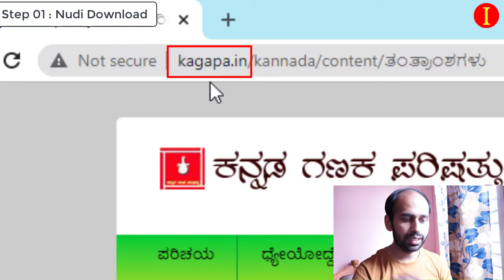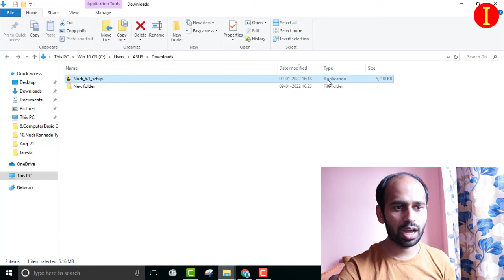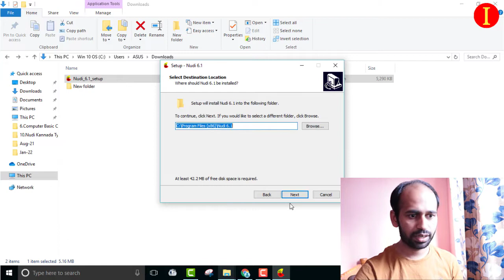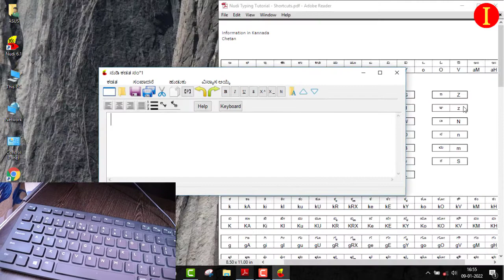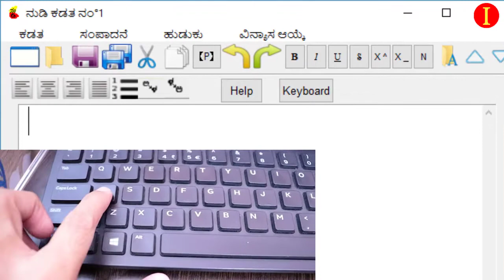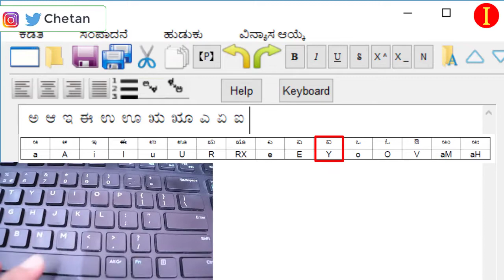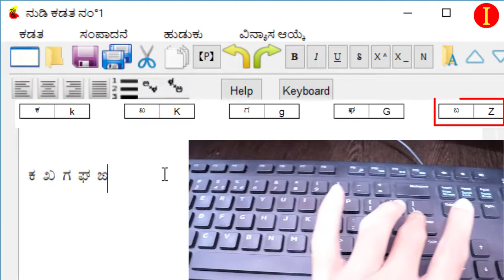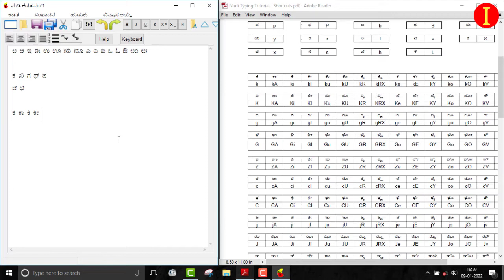Kannada Typing in Computer | Information in Kannada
🛠My Gears:
Main Camera